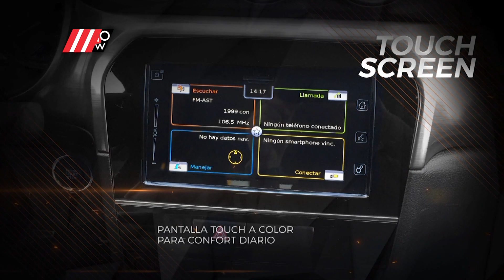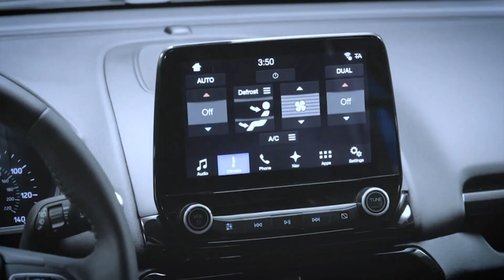¡Nuestro segundo programa del 2019!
Autoshow Tv regresa con nueva temporada. No te lo pierdas todos los domingos a las 10:00 AM a través de Fox Sports 2.